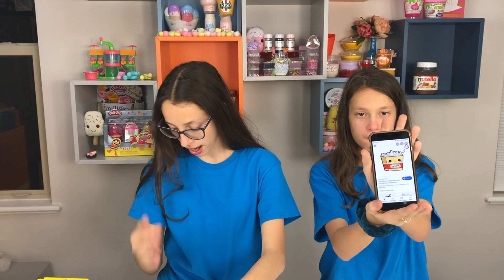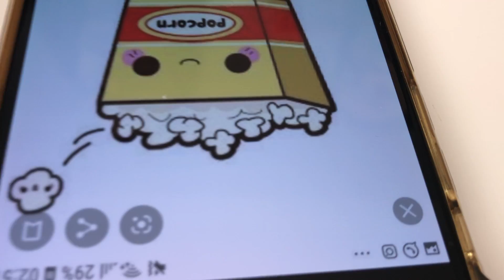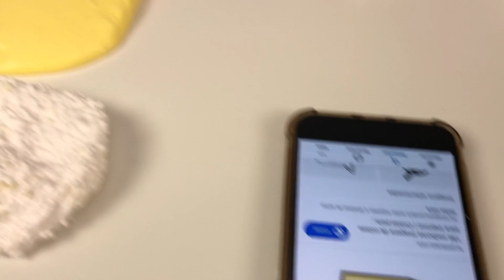TENTE TRANSFORMAR ESSA SLIME RUIM NESSA COISA FOFA - DESAFIO #18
TENTE TRANSFORMAR ESSA SLIME RUIM NESSA COISA FOFA - DESAFIO #18. TENTE TRANSFORMAR ESSA SLIME RUIM NESSA COISA FOFA - DESAFIO.  TURN THIS BAD SLIME INTO THIS SLIME CHALLENGE!
TENTE CONSERTAR ESSA SLIME
EXTREME SLIME MAKEOVER CHALLENGE
FIX THIS SLIME CHALLENGE!
FANPAGE: Family Fun 5 (link abaixo)

AVISO IMPORTANTE: O Canal FamilyFun5 é LIVRE PARA TODAS AS IDADES, aqui você NÃO encontrará incitação a violência, palavras de ódio, palavrões e maus exemplos. Este vídeo NÃO contém promoção paga, para nenhum anunciante, sendo todos os brinquedos apresentados de forma espontânea e adquiridos com recursos próprios.